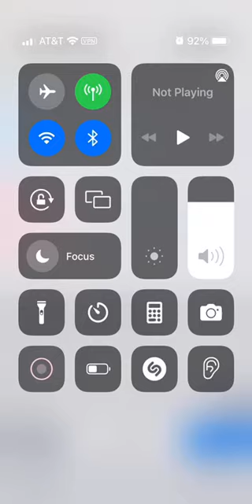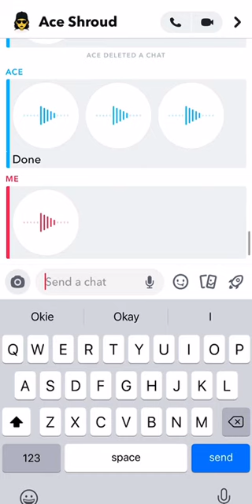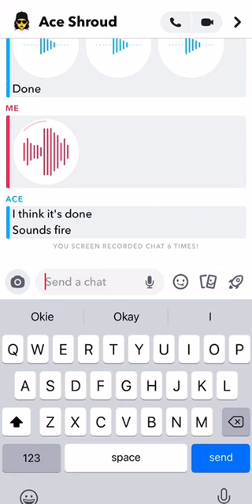el corridor de Roger roach ey shrek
go follow my homie were barley starting @shoot_kids69 go follow him on Instagram
this is a story about roger roach and shrek